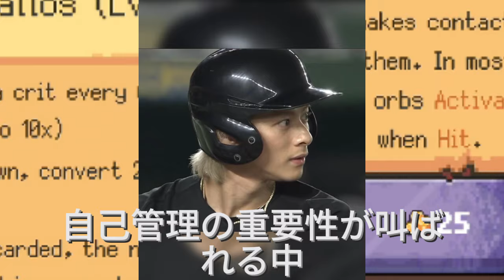【平野紫耀】さんが「体育の先生になってほしい芸能人」ランキングで圧倒的1位を獲得したことを受け、ファンの間では「先生になってほしい！」「体育の授業受けてみたい！」と、早くも興奮状態！